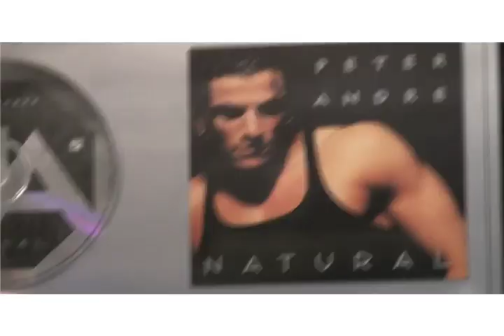Taster - Andy Whitmore on how he produces music, How to produce a record, Record production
- Andy Whitmore on how he produces records. His London Studio features one of the largest vintage keyboard/synth collections in Europe. Andy Whitmore talks about how he produces music. How to produce a record. Record production.
Love dance music?
Have a listen to what's probably going to be the best electronic dance
album of 2017.